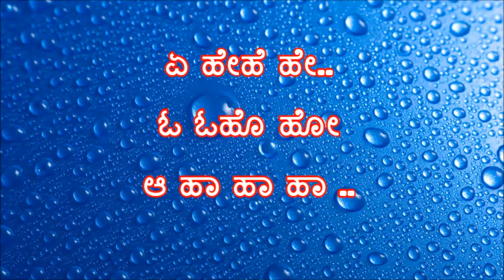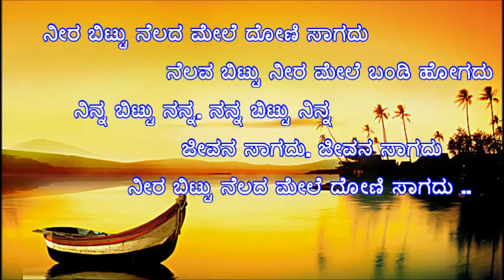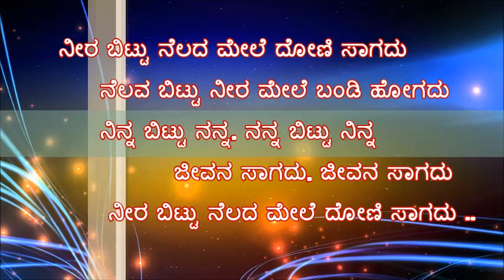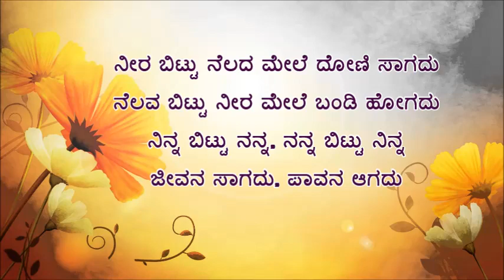Neera Bittu Nelada Mele Dooni Sagadu - Lyrical video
Neera bittu nelada mele dooni sagadu song by hombisilu film